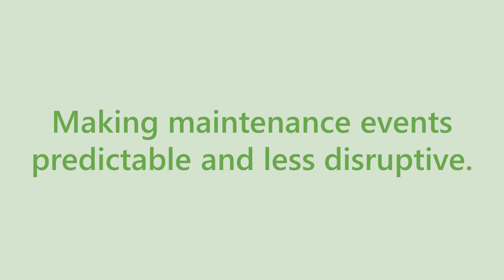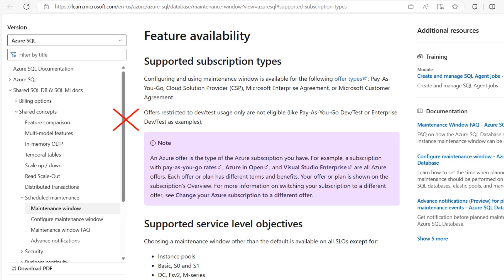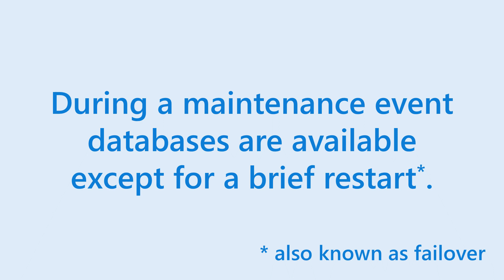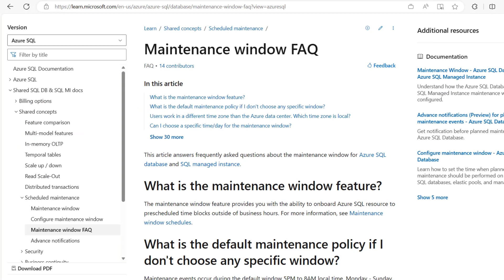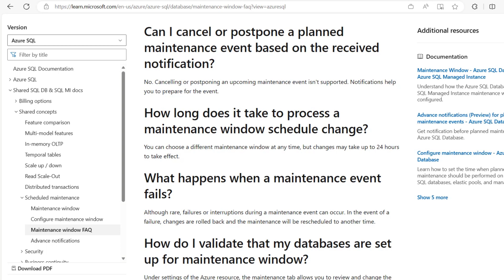What is and how to configure maintenance window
Discover Azure SQL Managed Instance's maintenance window feature. Azure periodically performs planned maintenance of Azure SQL Managed Instance resources. With maintenance window, you can ensure smooth operations with predictable scheduled updates. Dive in to learn more!

Video by Rahul Narendrarao Randive.

Chapters:
00:08 Introduction
00:48 Feature availability
01:42 How to configure in Azure portal?
02:38 What to expect when configuring maintenance window?
03:20 FAQ
04:10 What to expect during maintenance event?

2022 – a year of unparalleled innovation in Azure SQL Managed Instance